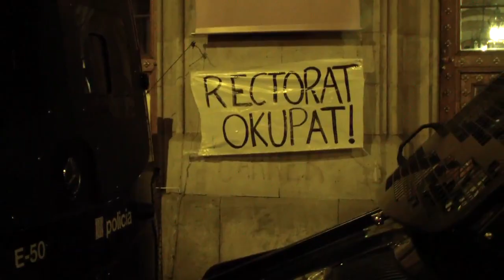Desallotjament Rectorat UB [Contrainfos]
A un quart de quatre de la matina, els mossos desquadra per ordre de Dídac Ramírez entraven al rectorat de la UB, per tal de desallotjar  alumnes, professors i interins que es concentraven dins.
Els estudiants expliquen l'agresivitat policial i ens en parlen.